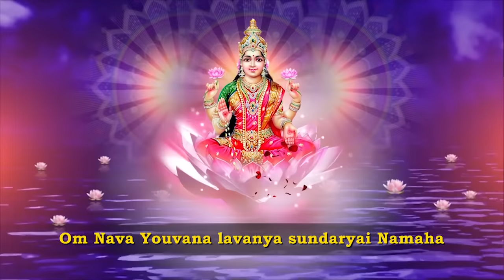108 names of Lakshmi ⦿ Sri Varalakshmi Ashtottara Shatanamavali [with lyrics]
Shree Lakshmi Ashtottara Shataaamavali

⦿ INFO:
Track : Sri Lakshmee
Album : Pushpaanjali
Singer : T S Ranganathan
Music Director : T S Ranganathan